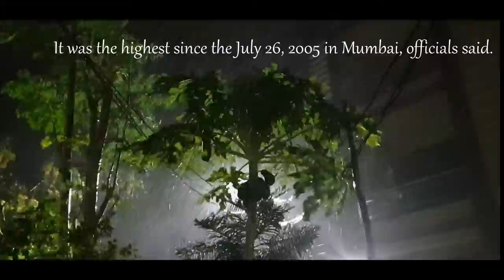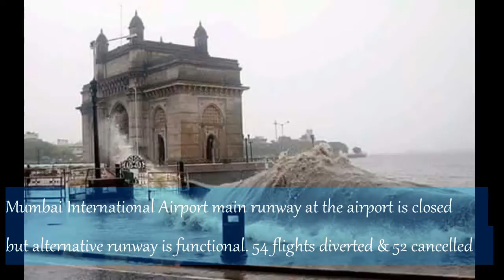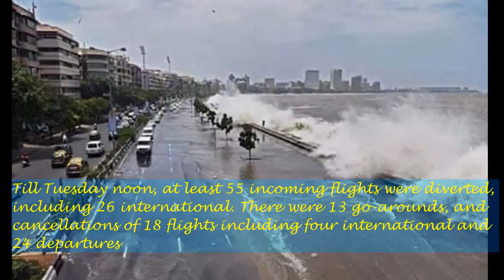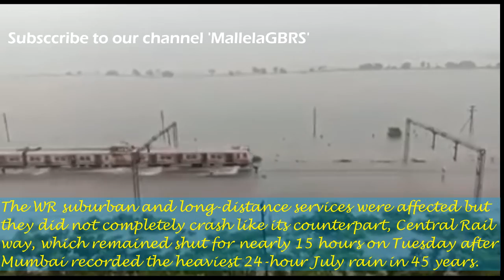Heavy Rains In Mumbai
Mumbai is the financial capital city of india.
On Tuesday(2nd June 2019) Mumbai got paralyzed by the incessant rain, which left several areas of the financial capital waterlogged and claimed many lives in a wall collapse in a northern suburb. Heavy rains lashing the city since Sunday have thrown rail, air and road traffic out of gear, with several trains and flights being cancelled.